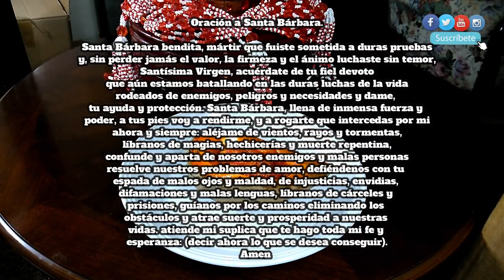Lámpara a Shango para recuperar dinero - Pedir dinero